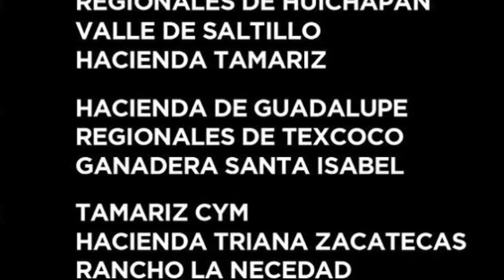DLM026 300816 XV Circuito Excelencia Charra Fase 5 Bloque 1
XV Circuito Excelencia Charra Ford 2016
Fase V "Aculco"

14:00 horas

- Hacienda de Guadalupe, N.L.
- Ganadera Santa Isabel, Pue.
- Regionales de Texcoco "B", Méx.